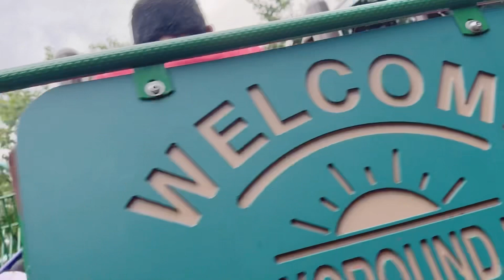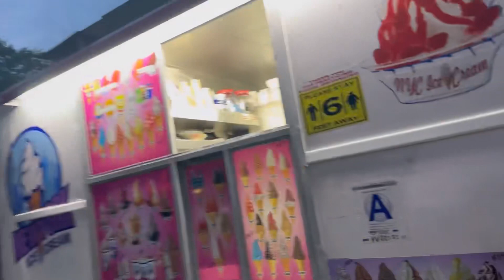আজকে সোহার বাবা নিজের হাতে খিচুড়ি রান্না করল।সোহামনির সুন্দর একটা বিকাল।SM Soha’s USA Vlog !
আসসালামু আলাইকুম।কেমন আছেন সবাই?আজকের দিন ভীষন ভালো কেটেছে আলহামদুল্লিলাহ ।তারই ক্লিপ আপনাদের সাথে শেয়া করলাম।আজকে প্রথমবার সোহার বাবা আমাকে রান্না করে খাওয়ালো।আমি ভিডিও করে রেখেছি।যাই হোক সব মিলিয়ে আজকের দিনটা আমাদের অনেক ভালো কেটেছে।ভিডিওটা দেখবেন আশা করছি আপনাদের ভালো লাগবে।আজকের ভিডিওতে আছে,